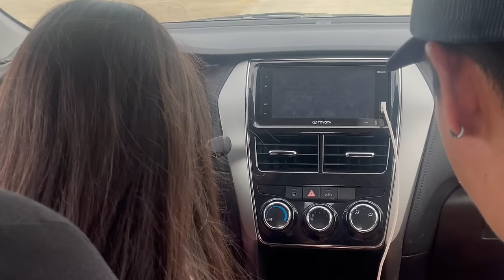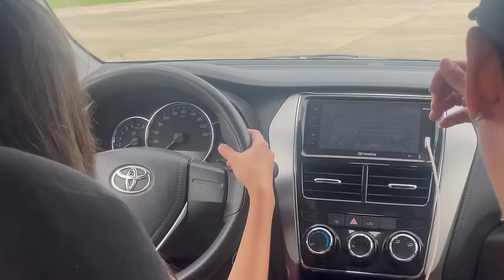KATHLEEN IS DRIVING - NAGKA CHICKEN POX SI MOMMY FOR THE FIRST TIME